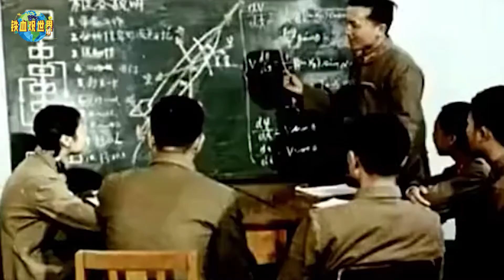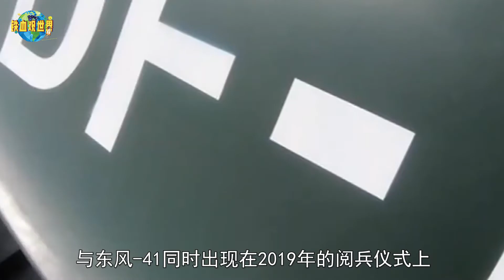這三款裝備助力中國邁進第一梯隊，隨便拿出來一個，都夠西方學的（These three pieces of equipment help China to move into the first ）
隨著時間的推移，新中國成立至今已經過去70多年的時間。雖然對於一個國家來說，70年的沈澱實在太短，但從始至終不忘初心的發展理念，外加強大的人口做基礎，使新中國快速度過打基礎的時間，轉眼來到了大發展時代。近年來中國在世界上的表現格外亮眼，尤其在軍工業領域，海陸空三方面同時發力，一度有超越俄羅斯追趕美國的趨勢。（Over time, more than 70 years have passed since the founding of New China. Although for a country, 70 years of accumulation is too short, but from the beginning to the end, we have not forgotten our original development concept, and strengthened the large population as the foundation, so that the new China can quickly pass the time of laying the foundation, and in a blink of an eye, we have The era of development. In recent years, China's performance in the world has been exceptional, especially in the field of military industry, where the three aspects of sea, land and air have been exerted at the same time, and there was a trend of surpassing Russia to catch up with the United States.）